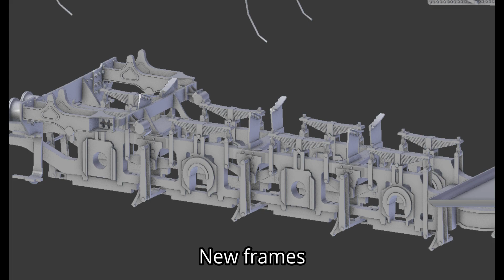A Remastered Icon | TRS22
The locomotive that started it all has been remastered to its final form!